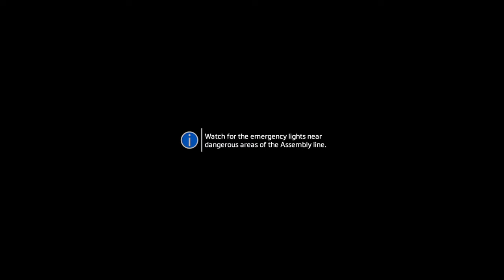Titanfall™ 2 Walkthrough 5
Titanfall 2 is a first-person shooter video game, developed by Respawn Entertainment and published by Electronic Arts. A sequel to 2014's Titanfall, the game was released worldwide on October 28, 2016 for Windows, PlayStation 4, and Xbox One.

the single-player campaign follows the story of Jack Cooper, a rifleman from the Frontier Militia, who bonds with his mentor's Titan BT-7274 after his mentor is killed in action. Together, they embark on a quest to stop the Interstellar Manufacturing Corporation (IMC) from launching a superweapon that is threatening to destroy the Militia planet Harmony.

Initial release date: 28 October 2016
Engine: Source
Developer: Respawn Entertainment
Producer(s): Drew McCoy
Platforms: PlayStation 4, Xbox One, Microsoft Windows
Genres: First-person shooter, Shooter game, Action game